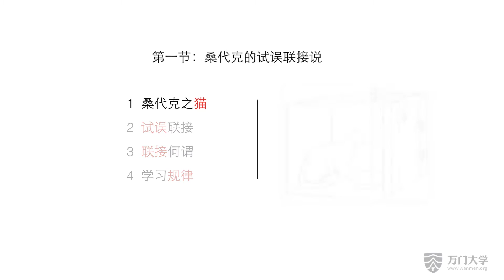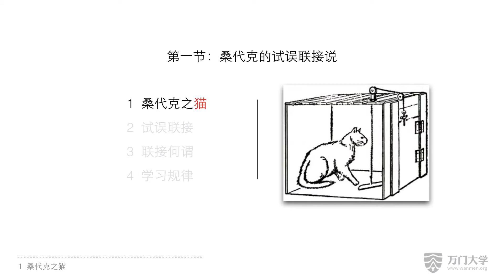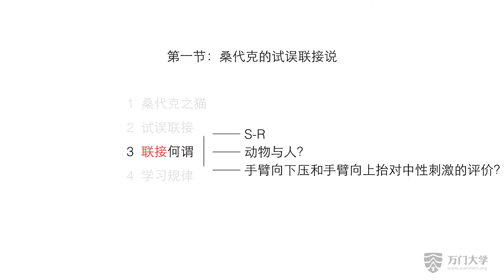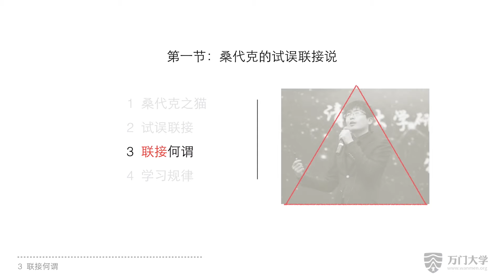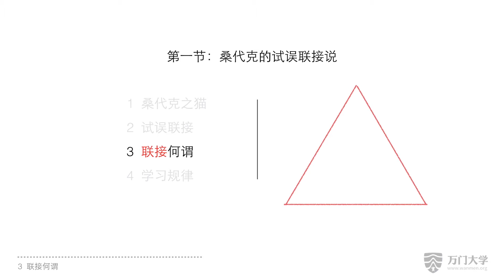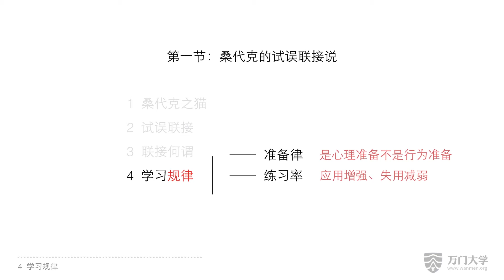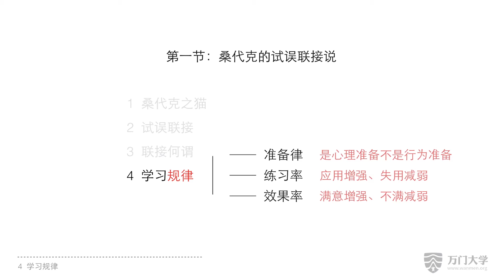2 1桑代克的试误联结说